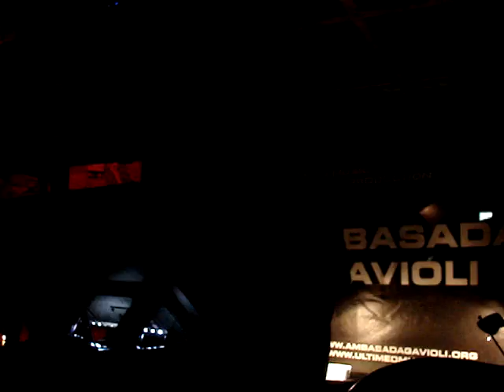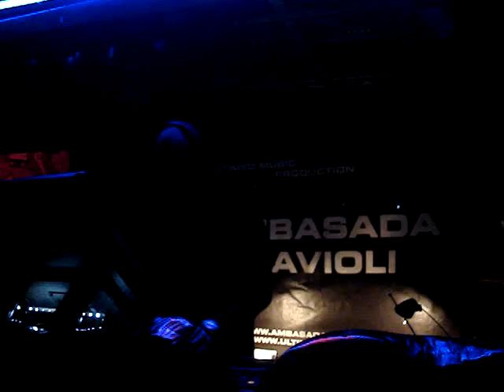Frankie Knuckles @ Ambasada Gavioli (28.07.2007)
Frankie Knuckles playing live at Ambasada Gavioli club, Izola, Slovenia.